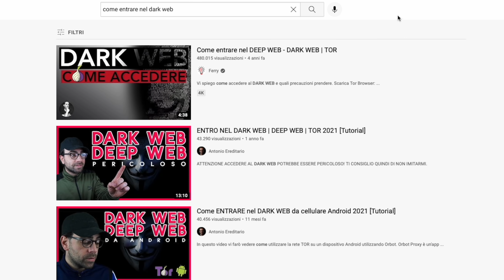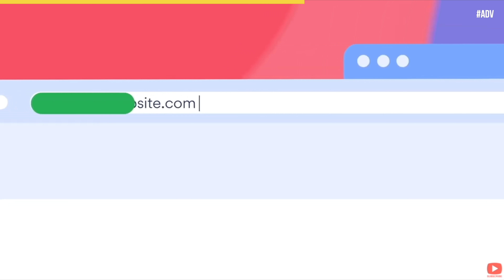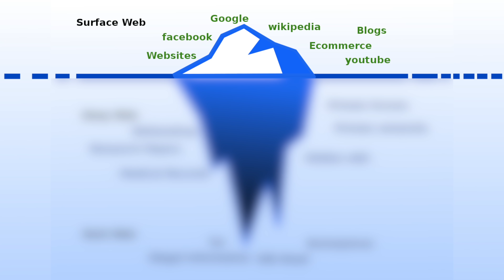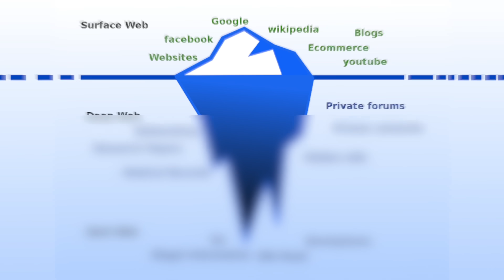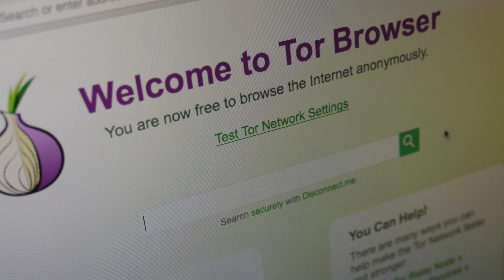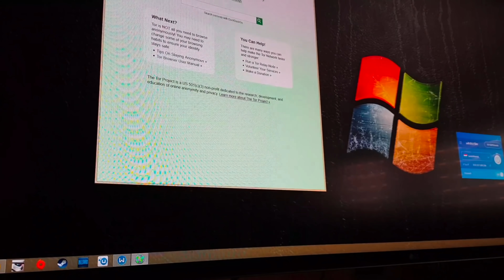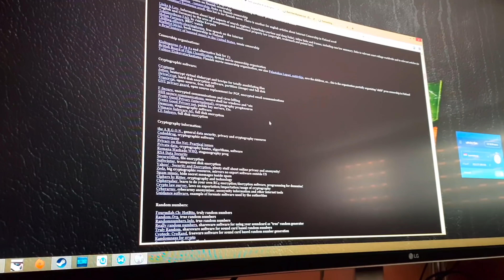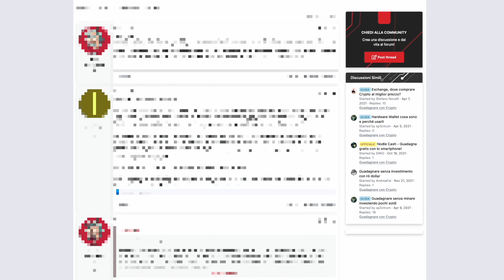È illegale entrare nel Dark Web ? Cosa si rischia ?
0:00 Start
1:14 Sponsor Time
03:06 I differenti tipi di "web"
5:29 Cosa si trova nel Dark Web ?
6:49 È legale accedere al Dark Web ?
8:23 A cosa bisogna fare attenzione ?
13:30 Quindi posso accedere tranquillamente ?